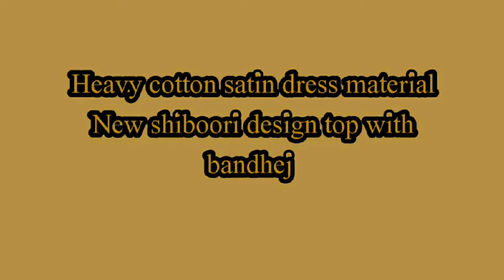Shiboori Design Suit With Bandhej | Bandhej Dress Materials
Check our latest new trends